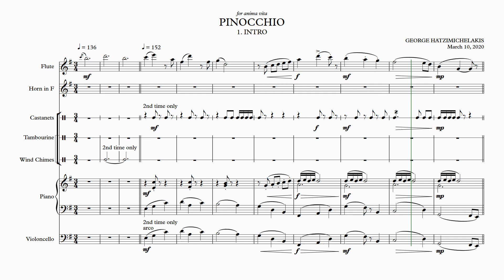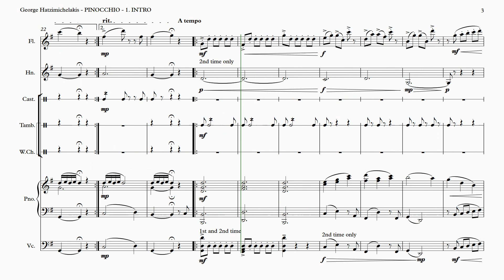Pinocchio Intro - Πινόκιο Εισαγωγή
George Hatzimichelakis
Pinocchio - Intro
Excerpt from the music of the theatrical performance "Pinocchio" of the psychotherapeutic theatrical group ANIMA VITA.

Γιώργος Χατζημιχελάκης
Πινόκιο - Εισαγωγή
Απόσπασμα από την μουσική της θεατρικής παράστασης "Πινόκιο" της ψυχοθεραπευτικής θεατρικής ομάδας ANIMA VITA.